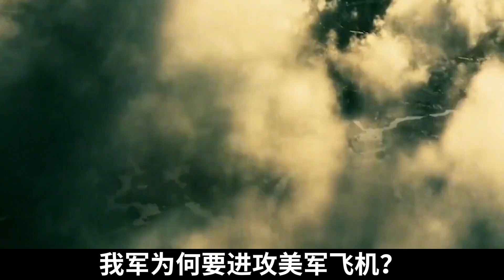美軍戰機不顧警告，多次闖入我國領空，最終被我軍飛行員擊落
No.1 | 2003年山東漁民打撈一潛艇，打開門發現，其中有70具我國海軍尸體

 No.5 | 1996年49奸殺案爆光后，18歲少年兇手被槍斃，法院卻說當年判錯了